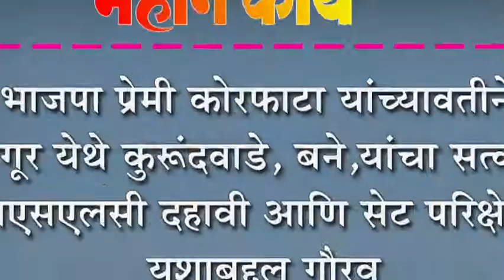भाजपा प्रेमी कोरफाटा यांच्यावतीने मांगूर येथे कुरूंदवाडे, बने,यांचा सत्कार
भाजपा प्रेमी कोरफाटा यांच्यावतीने मांगूर येथे कुरूंदवाडे, बने,यांचा सत्कार : एसएसएलसी दहावी आणि सेट परिक्षेतील यशाबद्दल गौरव